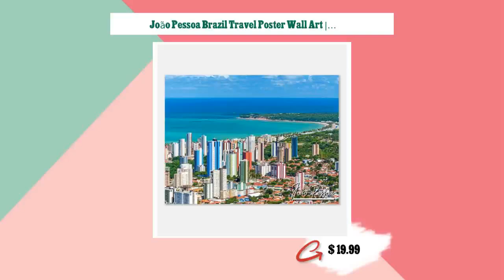João Pessoa Brazil Travel Poster Wall Art | João Pessoa Coastline Home Decor | João Pessoa Cabo B...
🚀 Explore the stunning coastline of João Pessoa, Brazil with our vibrant wall art! 🎨 Bring a piece of the Cabo Branco sea into your home for only $19.99. 🌊 Hang this captivating photo and let it transport you to paradise every day. 😍 Don't miss out on this must-have decor. ✨ JoaoPessoa BrazilTravel CoastlineHomeDecor CaboBrancoSea HangingPhoto VacationVibes Wanderlust #